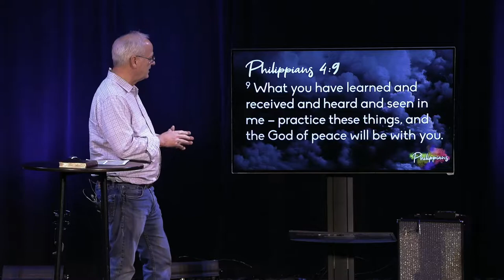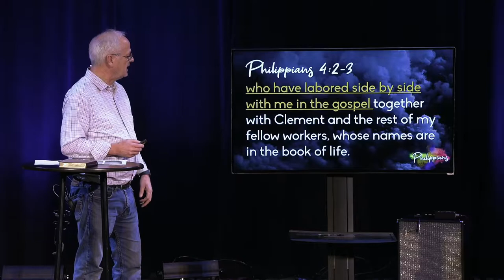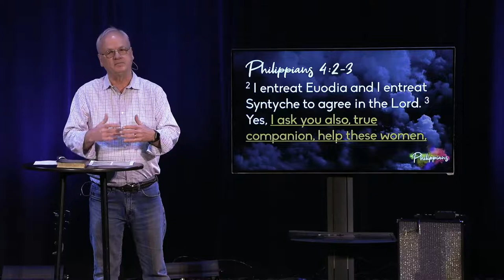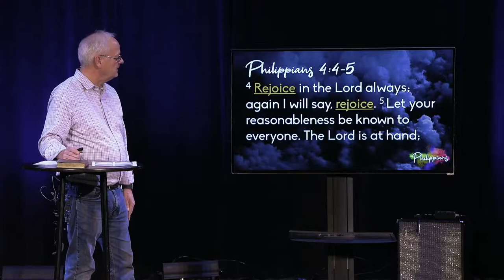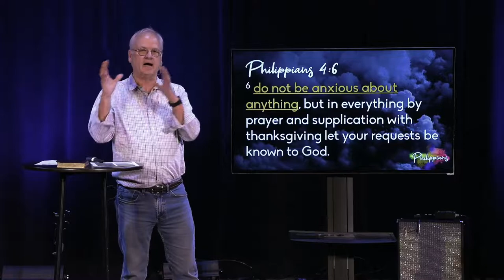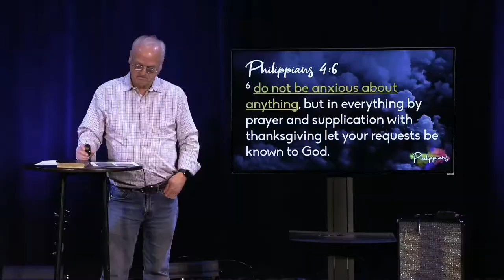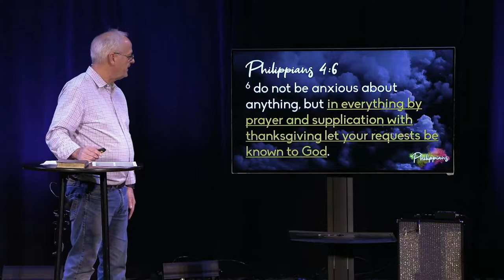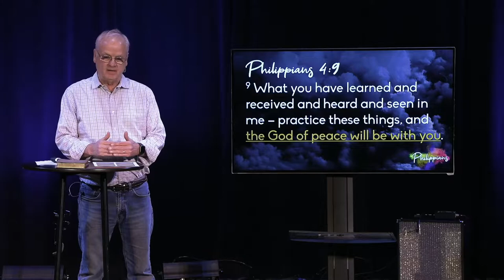The Peace of God | Philippians